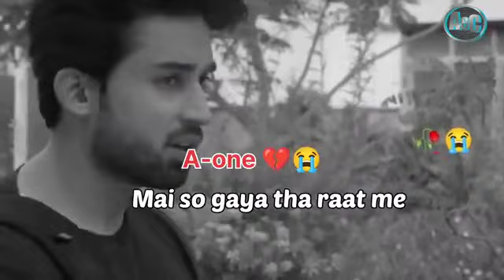Sad WhatsApp status video | sorry not sorry video | boys heart video status